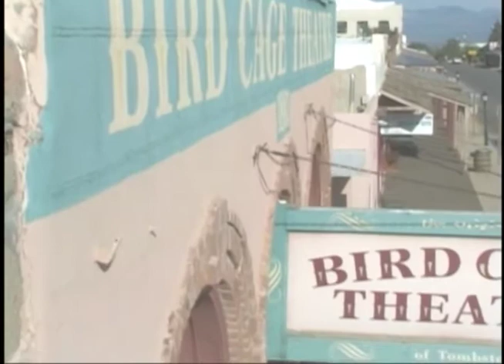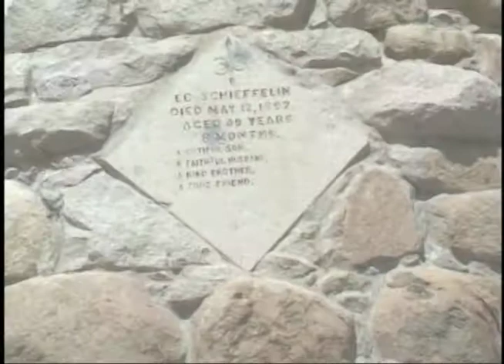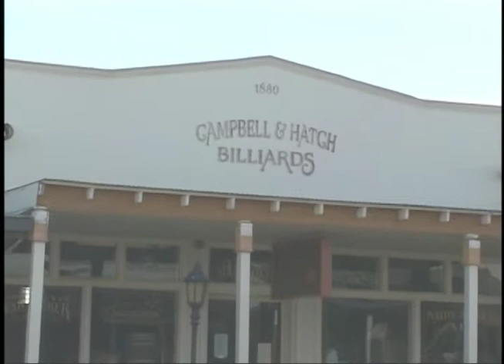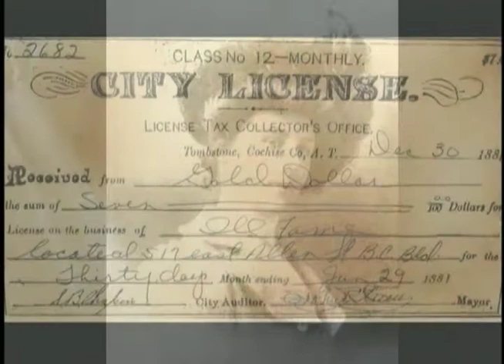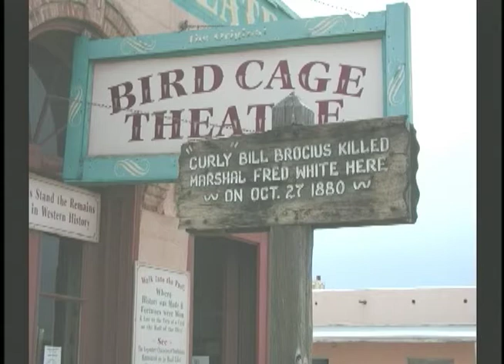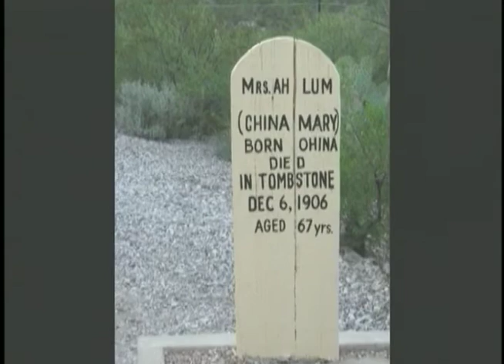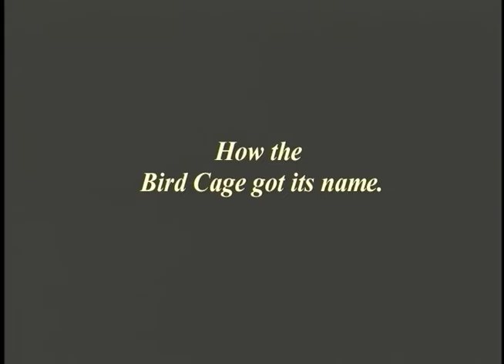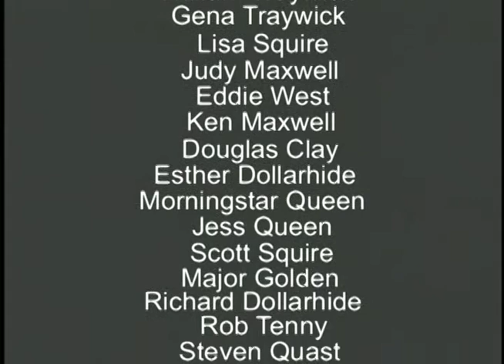The Historic Bird Cage Theatre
From 2004 - Tall tales of Tombstone have clouded the real events that happened in the 1880s. Sit down with Bill Hunley owner of the Bird Cage Theatre as he sorts out the facts from the fiction. Get the real story of what happened at the Bird Cage during its heyday. The Bird Cage Theater was open seven days a week 24 hours a day for almost 9 years. The Bird Cage Theatre lived up to its billing as "The wildest wickedest night spot between Basin Street and the Barbary Coast" New York Times 1882
The Bird Cage Theatre is a must visit when touring Tombstone Arizona.

Like and follow our page SFR Productions as we have been adding more history videos. Our new series History Adventures visits historic locations all around the world.